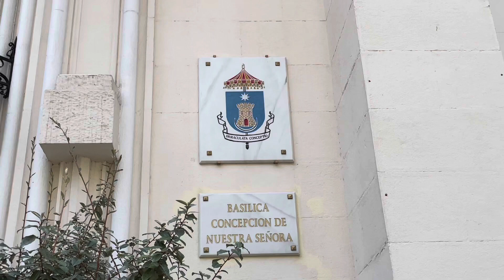La Virgen del Pilar en la Basílica de la Concepción de Nuestra Señora.